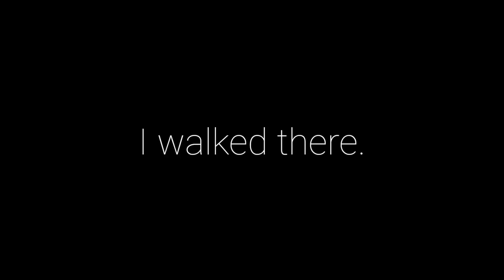House Decoration in Iran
The Glassware and Ceramic Museum
🌍 Location: Iran, Tehran